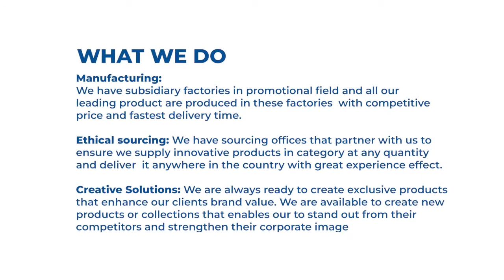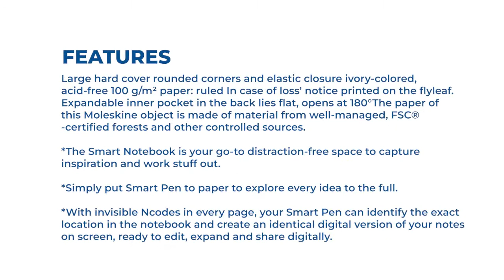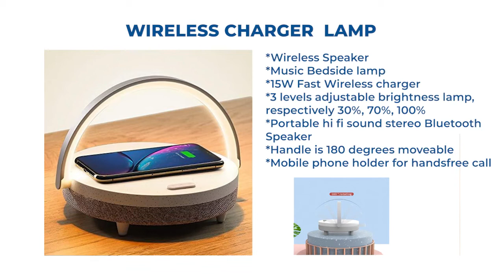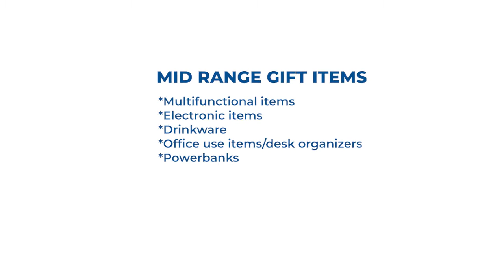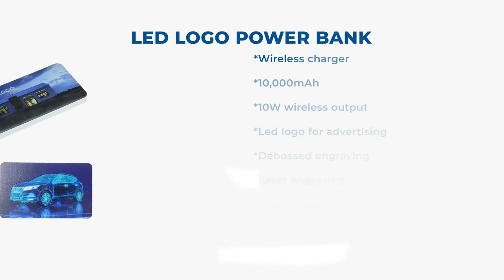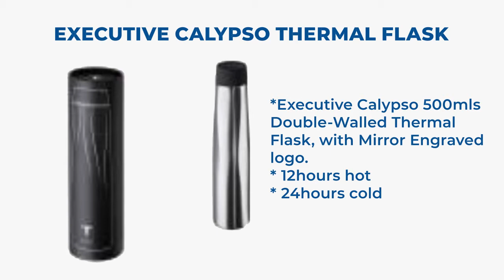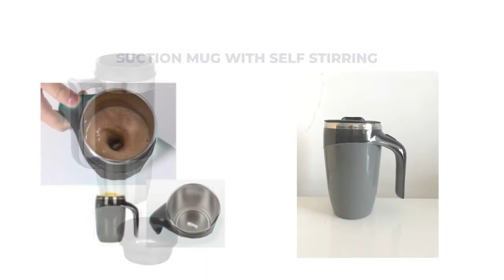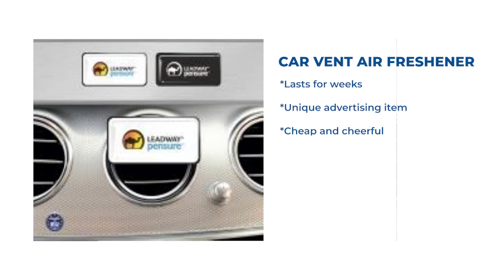Video Slide presentation to Leadway Pensure